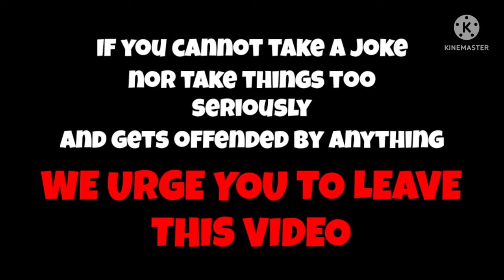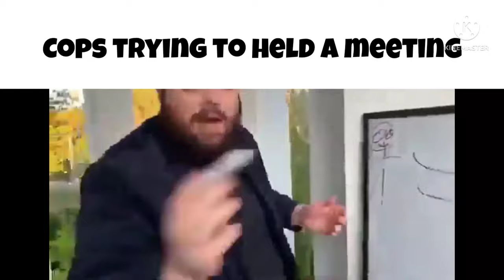ER:LC Roblox Ultimate Slander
What u looking at ?

Music has been edited to fit, shortened, and modified by yours truly

Tags m8 ignore : roblox police car, roblox police car review, erlc roblox, roblox erlc, emergency response liberty county, emergency response liberty county roblox, emergency response liberty county roblox police car review, emergency response liberty county car review, emergency response liberty county car, police car review, police car, squad car, roblox car review, roblox game car, car roblox, review police car roblox, er:lc roblox, er:lc roblox police car, er:lc roblox car review, er:lc roblox which car should i get, er:lc roblox which police car should i buy, new update roblox, roblox er:lc new update, er:lc undercover, emergency response liberty county undercover, emergency response liberty county undercover update, emergency response liberty county police customization, emergency response liberty county police undercover, stealthy cars roblox, roblox cars, cars for sale, rick roll, anime, memes, cars review, dank memes, roblox memes, minecraft memes, minecraft car, review a car, police cars game, game police car review, car showcase, police car showcase, what car should i buy er:lc roblox, cheap cars er:lc roblox, er:lc roblox police cars to get, er:lc roblox new update, cars to get roblox, roblox cars to buy, erlc trailer, erlc ,erlc gameplay, erlc rp, erlc roleplay, erlc update, erlc summer update, roblox erlc, erlcnew update